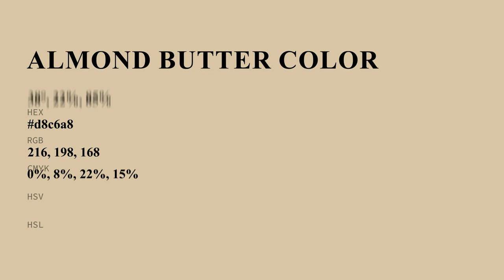Almond Butter color d8c6a8 hex color - Orange color - Cool color d8c6a8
What color is Almond Butter ? d8c6a8 hex color - Orange color - Cool color d8c6a8

Hex d8c6a8 Color Code is also known as Almond Butter color.